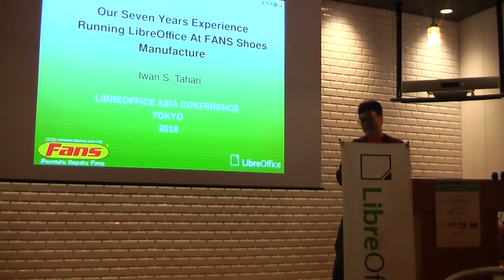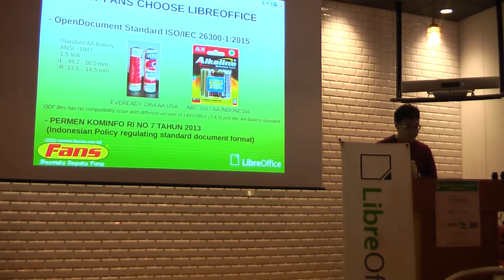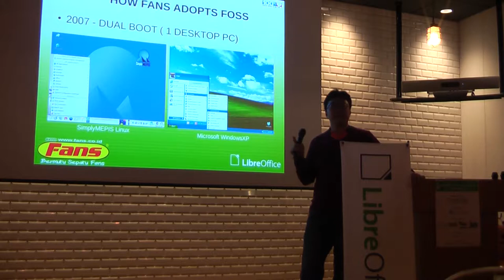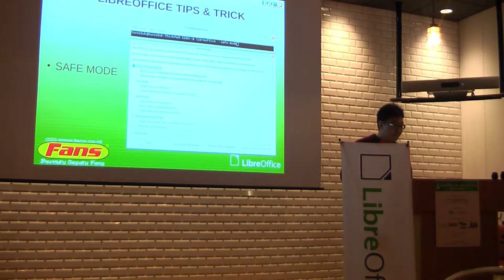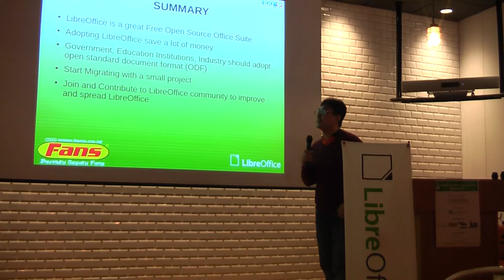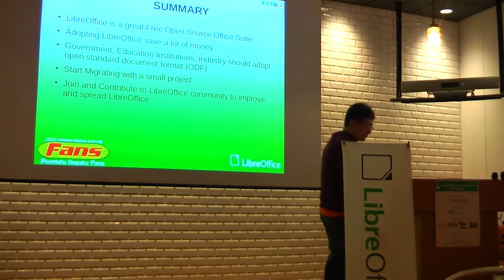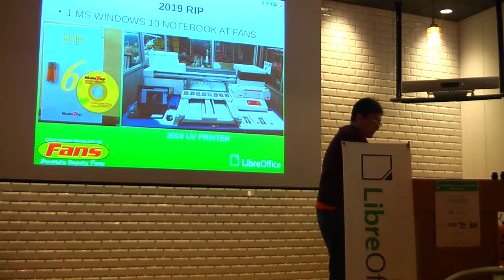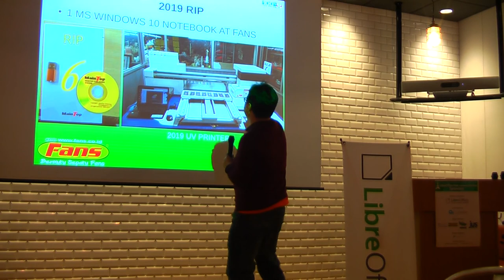LibreOffice Asia Conference 2019: Our 7 Years Experience Running LibreOffice At FANS Shoes Mfr